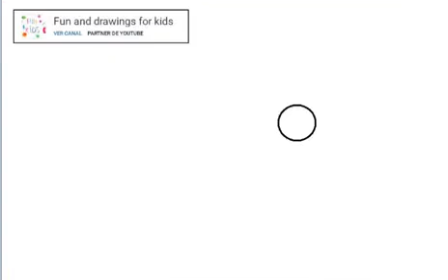Come disegnare una margherita